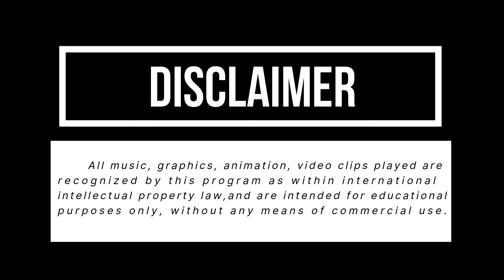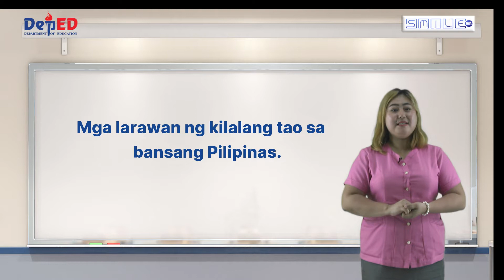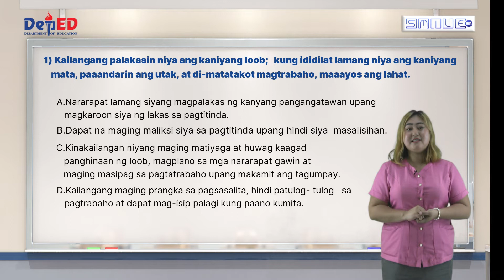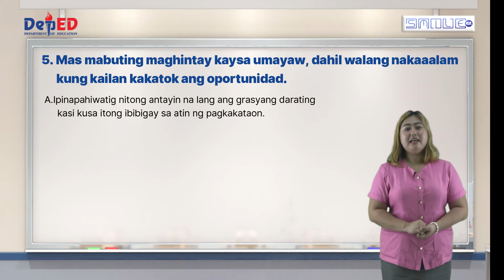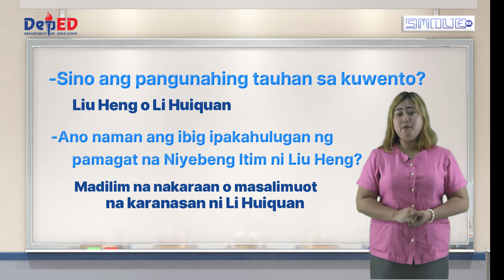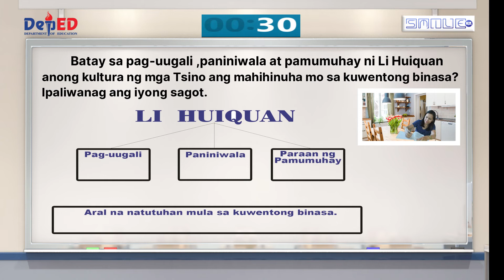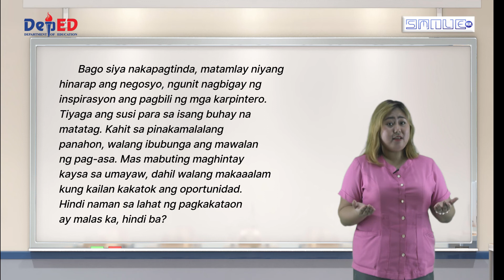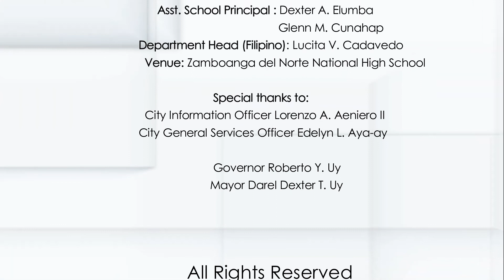FILIPINO 9 MODULE 5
FILIPINO 9 MODULE 5  | SMILETV | DYOSANGKATH | PHILIPPINES